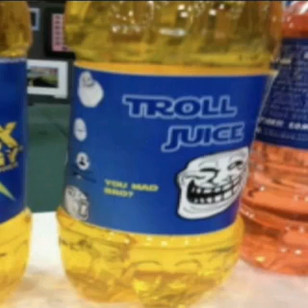troll juice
trollin